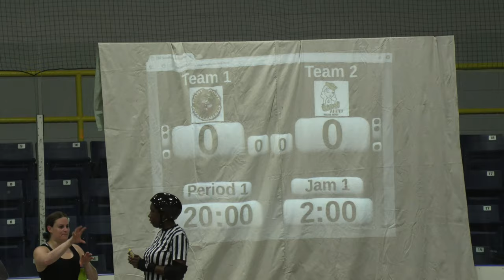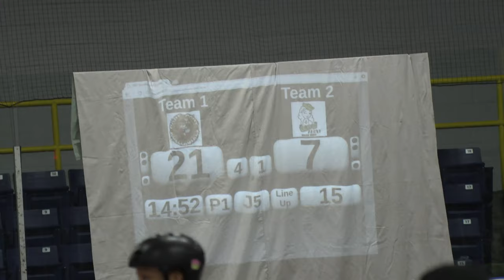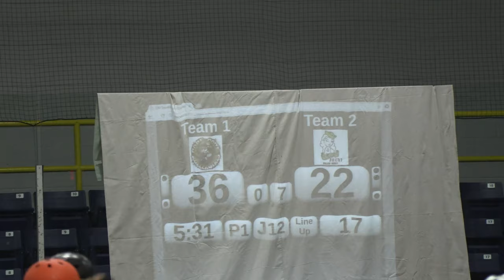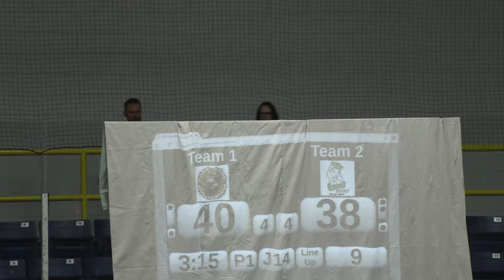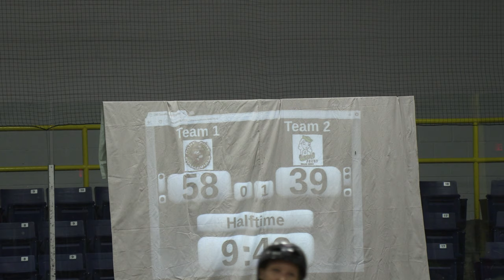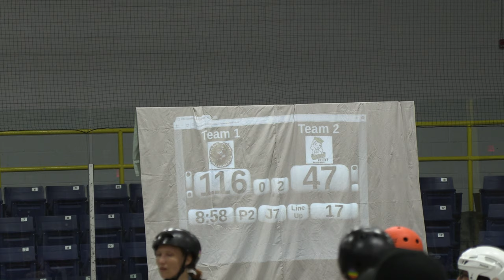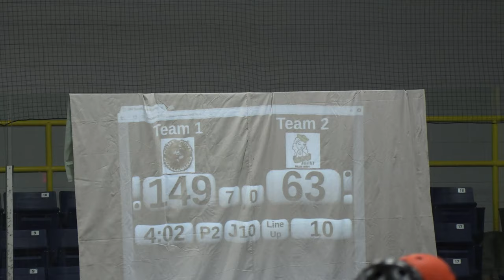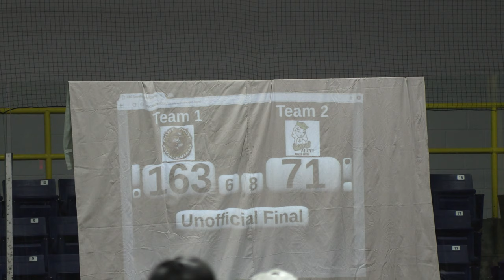G2 Gore-Gore Rollergirls v. Chicks Ahoy! Toronto Roller Derby 20 July 2019 TORD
Now at Leaside Memorial Gardens! Toronto Roller Derby Season 13 round robin tournament continued between the Chicks Ahoy!, Smoke City Bandits, Death Track Dolls, and Gore-Gore Rollergirls.

Three 40-minute games and lots of hard-hitting roller derby action.

3:30pm – Death Track Dolls v. Smoke City Bandits
5:00pm – Gore-Gore Rollergirls v. Chicks Ahoy!
6:30pm – Toronto Vipers vs Durham Region Roller Derby DRRD’y Farmers
8:00pm – Death Track Dolls v. Gore-Gore Rollergirls

20190720 TORD G02 P12